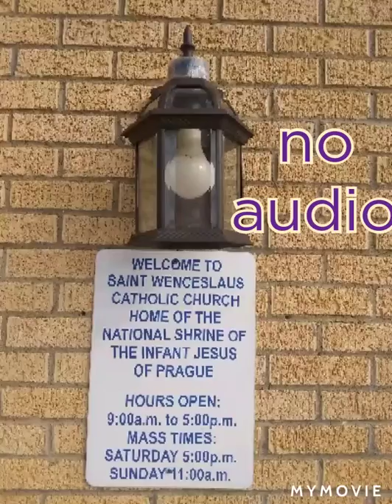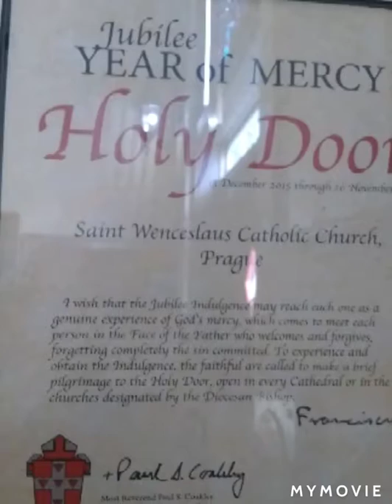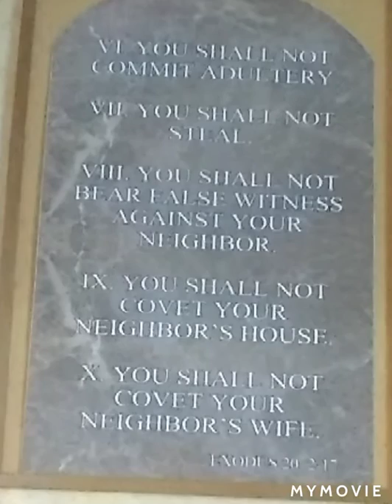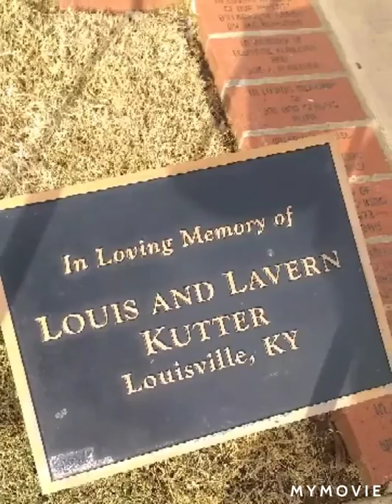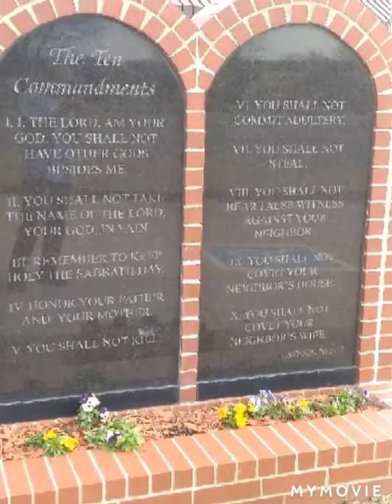National shrine of Jesus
Prague Oklahoma